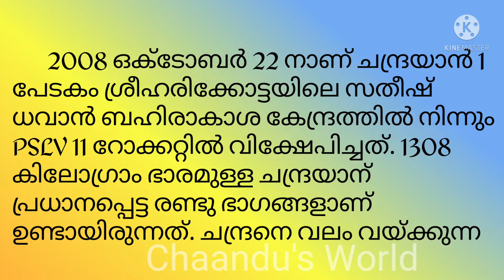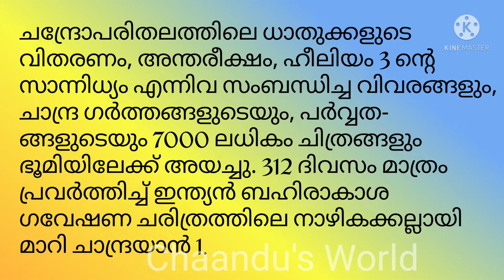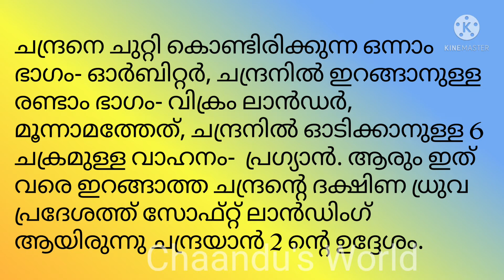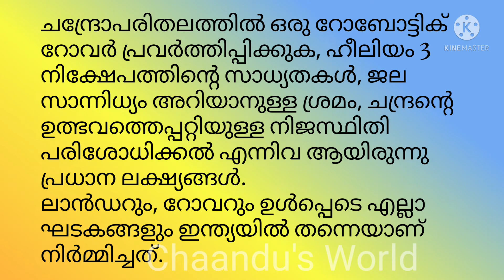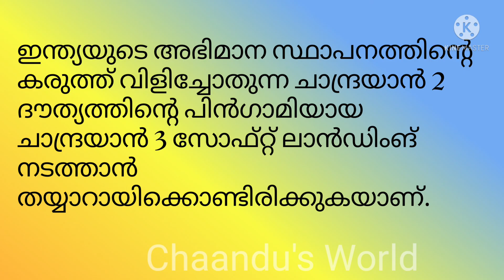ഇന്ത്യയുടെ ചാന്ദ്ര ദൗത്യങ്ങൾ // chandrayan 1 chandrayan 2 kurippu malayalam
ഇന്ത്യയുടെ ചാന്ദ്രയാൻ ദൗത്യങ്ങൾ ഉപന്യാസം
 ചാന്ദ്രയാൻ 1
 ചാന്ദ്രയാൻ 2
Chandra DINA Speech Malayalam 2022
ചാന്ദ്ര ദിന പ്രസംഗം chandra dinam, chandra dinam quiz, moon day quiz in malayalam, chandra dina quiz, chandra dinam malayalam, chandradina quiz in malayalam,  malayalam/ചാന്ദ്ര ദിന ക്വിസ്,ചാന്ദ്ര